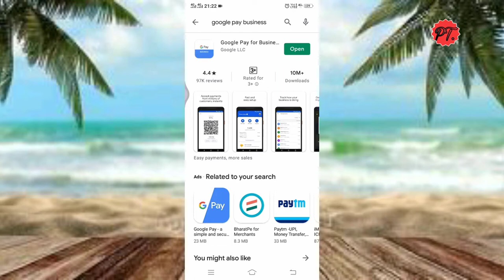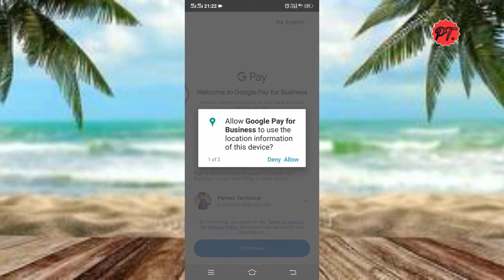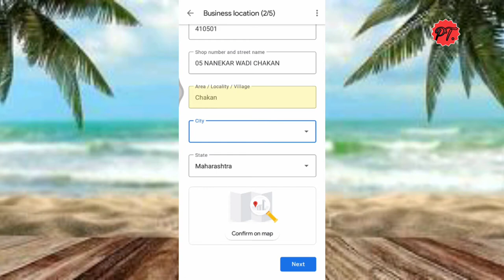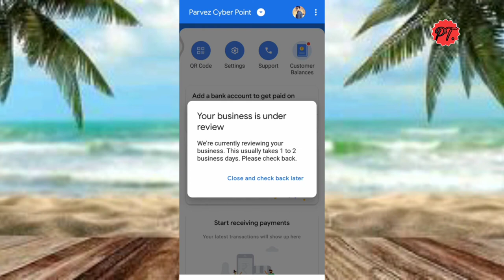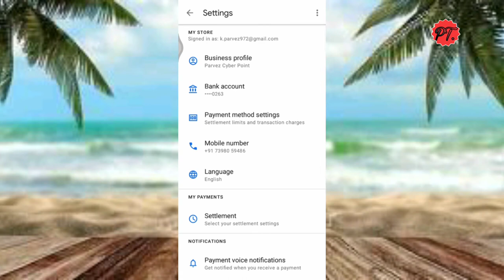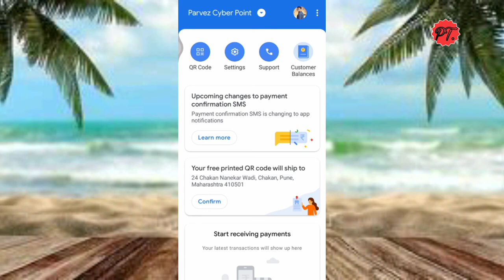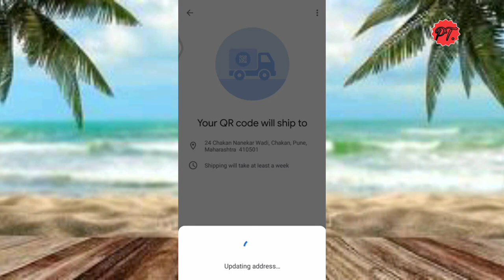How to Make Google pay Business account for shop.,Dukan k liye google pay account kaise banaye,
Google-pay-Business
Googlepay-for-shop